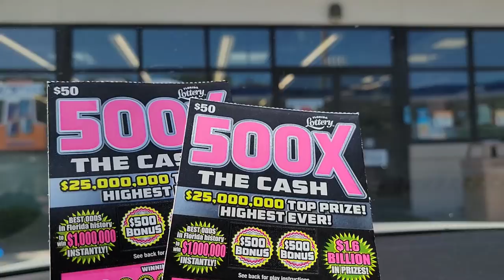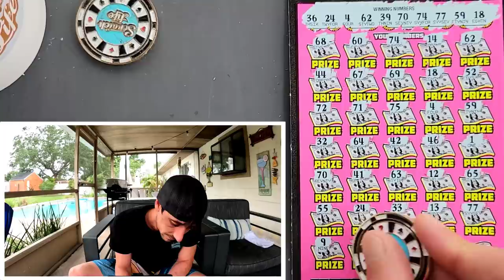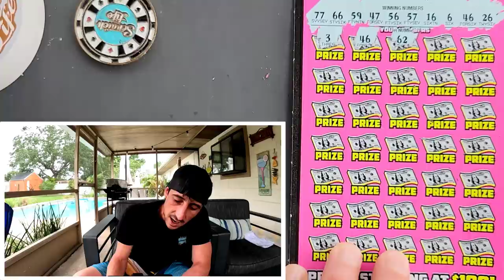OMG!!! BOTH ARE WINNERS🚀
I cant believe i Won on both tickets!!
2 x $50 500X the Cash scratch off tickets from the florida lottery!

 The Ring Light I use: